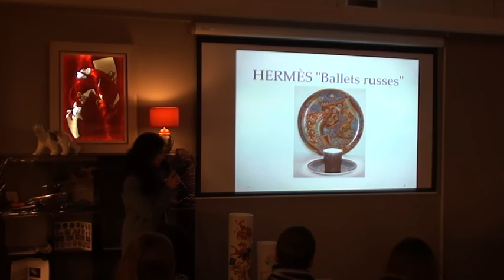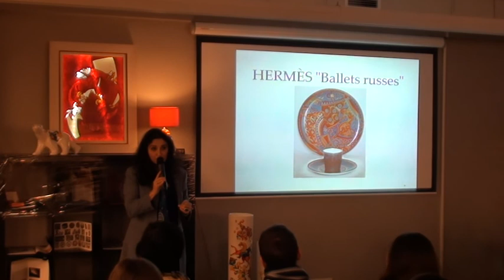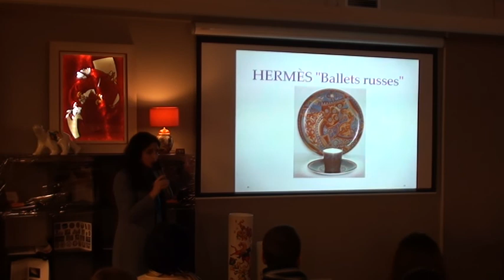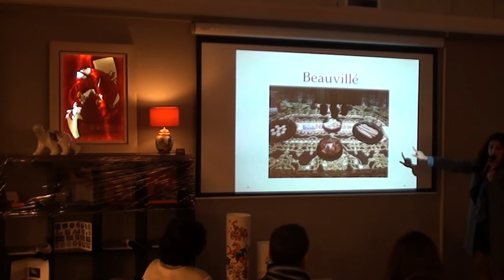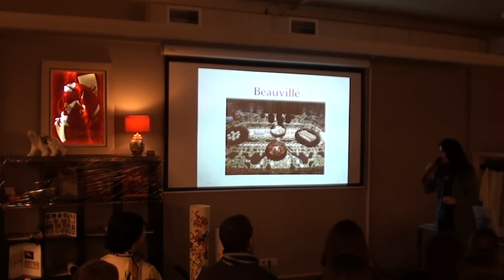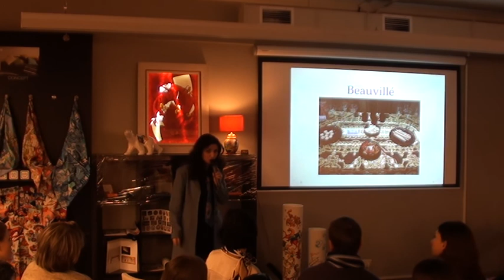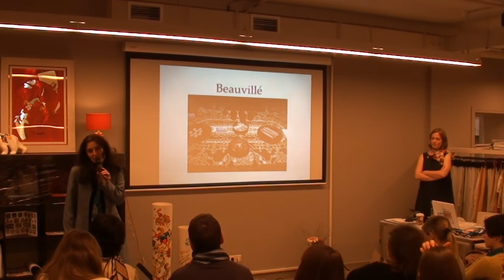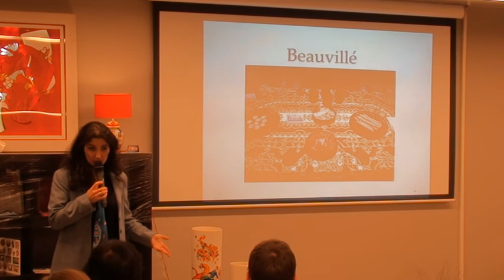Design Focus: встреча с Евгенией Миро 26.02.2014 (часть 3)